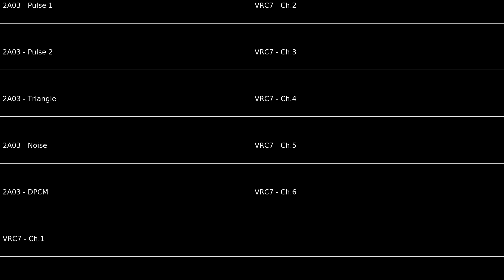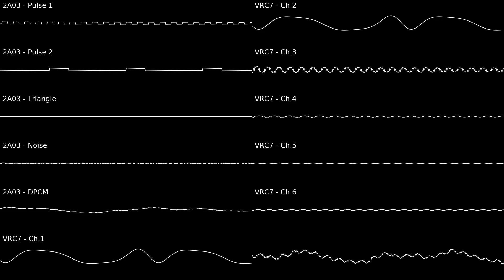Super Metroid - Brinstar Red Soil Swampy Area (Lower Brinstar) (8-Bit Remix; 2A03 + VRC7)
I beated all 2d metroid games this week and damn what a good franchise, more metroid covers soon